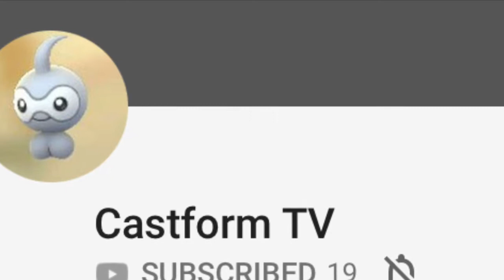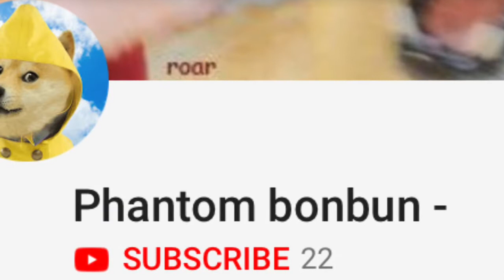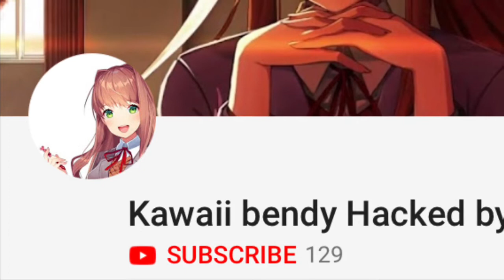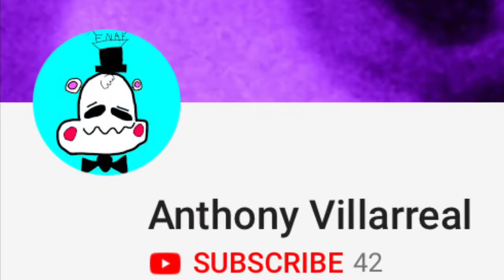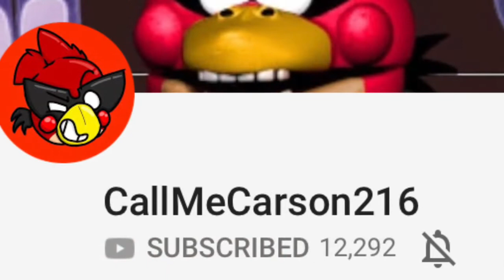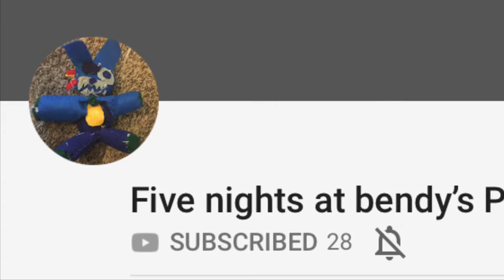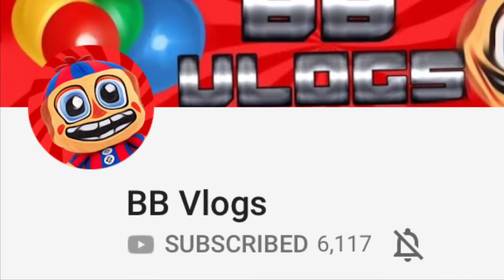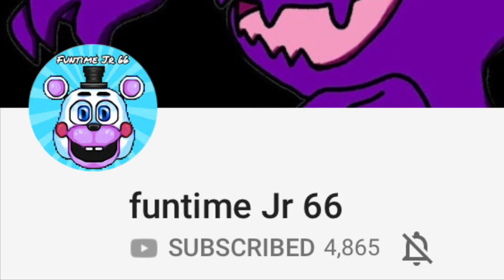THE ULTIMATE PACK OF PLUSHTUBERS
Don’t be offended if your not in this, I will make it up to you somehow